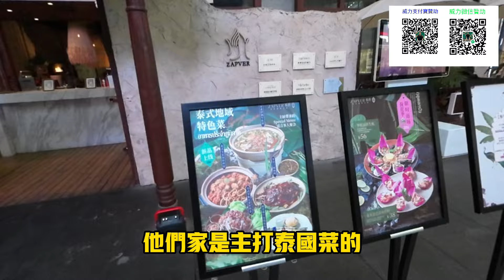十年台路夫夫在大陸過生日｜親愛的生日快樂｜台灣人在大陸生活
路易斯今天38歲啦
祝我親愛的生日大快樂，身體健康，每天開開心心喔❤️

這裏也能找到我更多生活動態和追蹤我的社群唷！有新片也會通知⬇︎
小紅書: ID: 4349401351 名字: 威力四射的威力